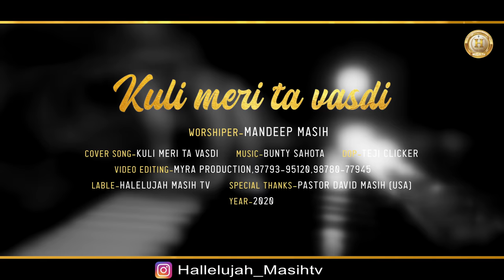Kuli Meri Ta Vasdi Full Song || Sister Mandeep Masih || Hallelujah Masih Tv|| New Masihi Geet 2020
. Hallelujah Masih Tv And Hosanna International Ministry, USA Presents
. Kuli Meri Ta Vasdi Full Video Song, Hope You All Will Be Blessed
Song - " Kuli Meri Ta Vasdi
Worshiper - " Mandeep Masih
Original Singer - Siddique Masih
Video Editing- Myra Production Br. Sumit And Amit Khokhar
Dop- Teji Clicker
Label- Hallelujah Masih TV
HEAR SONG 🎶 ON DIGITAL PLATFORMS

ONLINE PROMOTIONS : HALLELUJAH MASIH TV AND TEAM

                                                         Special Thanks
. Pastor David Masih Senior Pastor Of Hosanna International Ministry, USA